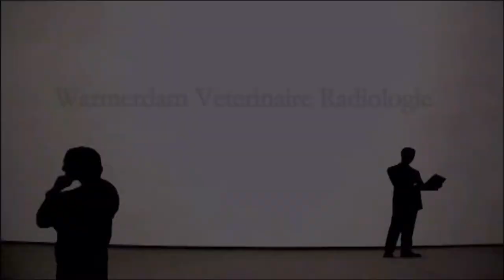Calcification in the septal mitral leaflet of a dog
Calcificatie in de septale mitraalklep van een hond.